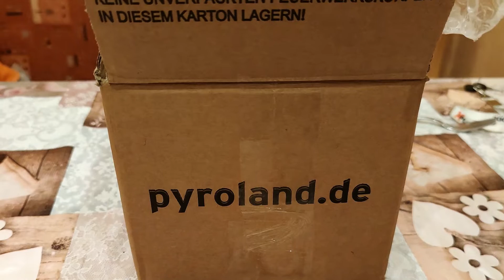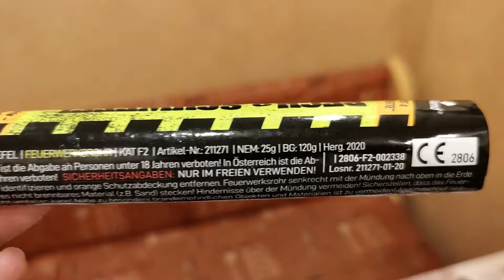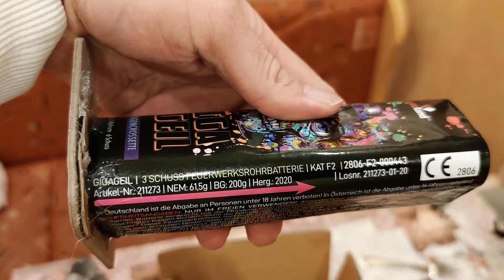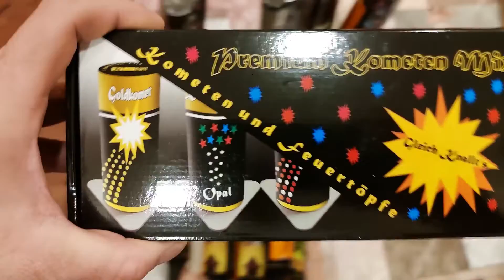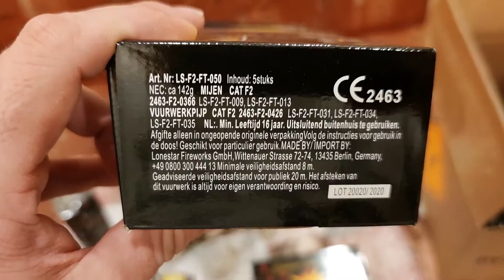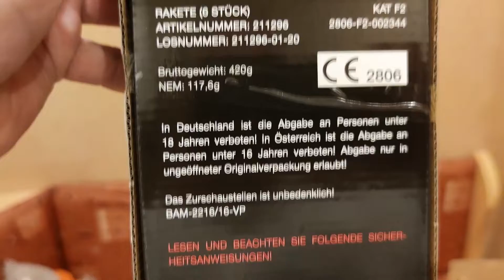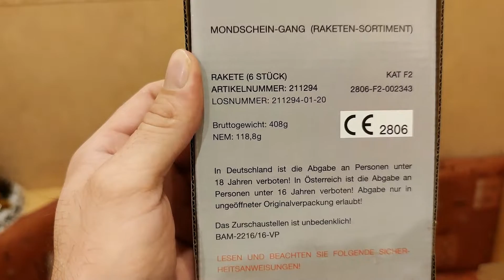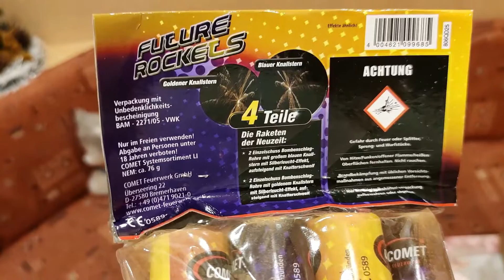Pyroland Feuerwerk Unboxing I Neuheiten 2020 ala Cart I Schwairkraft I BKS Alpha IThe Hawk Fireworks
Heute Mal ein Video über einige Pyroland Neuheiten 2020.
Wünsche euch allen viel Spaß beim gucken.

Hallo Freunde,

hier auf meinen Kanal präsentiere nicht nur ich, sonder auch der rest meiner kleinen Familie viel Feuerwerk und gute Unterhaltung.
Zu sehen gibt es auch vieles andere wie Musik und Lustige Videos.

Das Feuerwerk steht hierbei immer im Vordergrund.
Es gibt nichts schöneres als Feuerwerk und eine geile Community.

Seit ein Teil meiner Community und verpasst kein Video mehr.

Klickt ein Abo an, und aktiviert die Glocke.

Meine Ausrüstung:
Sony ILCE 6400MB mit M-Kit 18-135mm Objektiv
Sony AX33
Sony PJ810